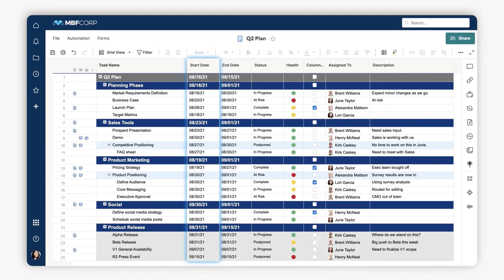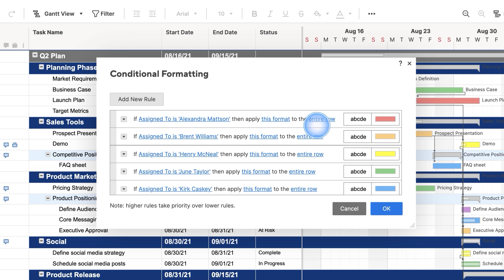Comment utiliser les diagrammes de Gantt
Smartsheet est une plateforme dédiée au travail dynamique. Elle permet aux équipes de gérer des projets, d’automatiser les flux de travail et de créer rapidement de nouvelles solutions à l’aide d’outils sans code, populaires et sécurisés.

Notre plateforme centrale basée sur le cloud s’intègre à votre écosystème technologique existant et s’adapte à vos besoins. Ainsi, l’ensemble de l’entreprise peut prendre des décisions cohérentes par rapport à ses ambitions, faire preuve d’agilité et évoluer pour réussir dans un monde constamment redessiné.